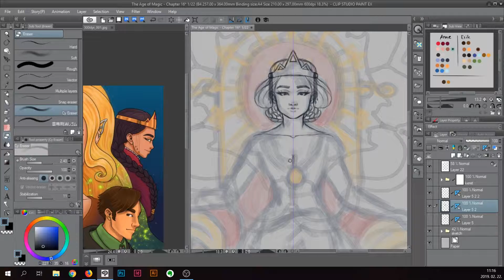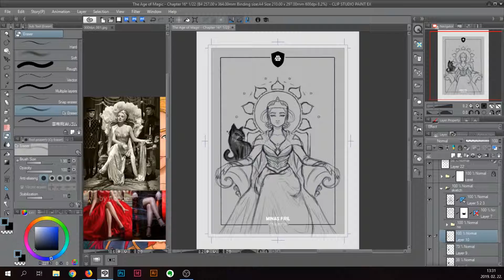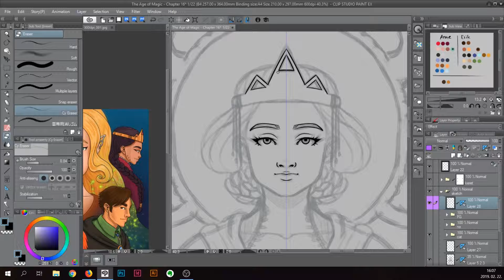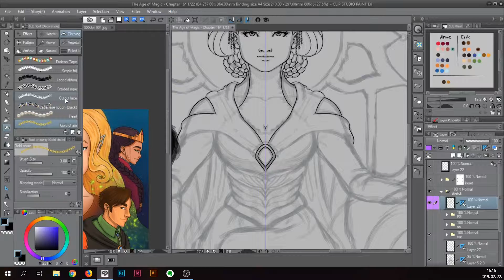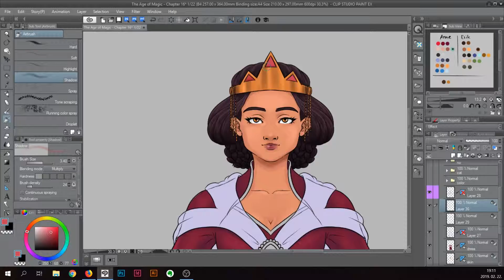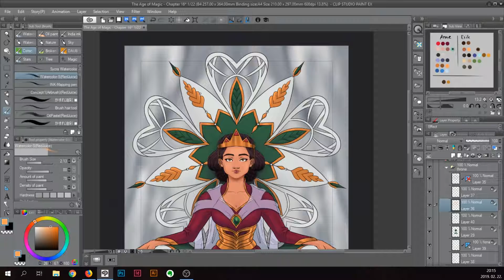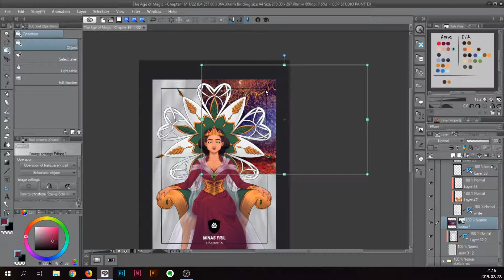★ Chapter 16 Cover Page Illustration - Timelapse Digital Painting [Tales of Midgard webcomic]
This is the creation of the 16th cover page of Tales of Midgard webcomic. The artwork was created in Clip Studio Paint EX (Manga Studio) with a Wacom Cintiq 13HD.

Tales of Midgard is a free fantasy ongoing webcomic. You can read it online now

VISIT US

CREDITS